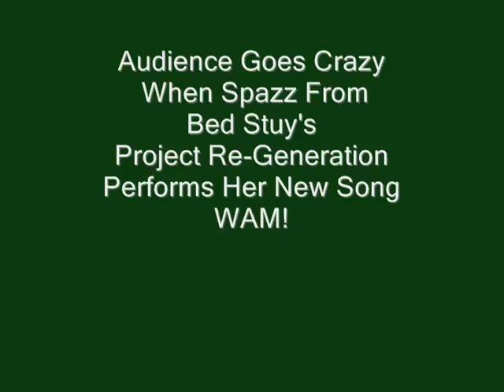PR-GTV - Russell Simmons' Party 08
15 PR-G Rites of Passage & Foot Soldiers participants attended Uncle Russ' 9th Annual Youth Holiday Party. Only 500 teens citywide had the privilege to attend. One of our students (Spazz) performed along with Ryan Leslie and others. PR-G Bang-Bang!